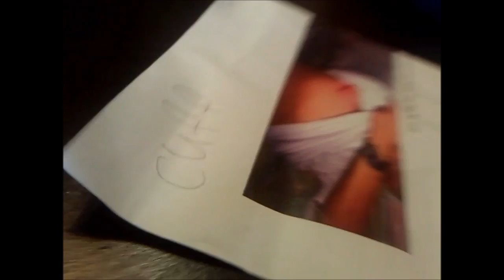Shannon writes "Cuff"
Shannon has a cute way of writing "f".